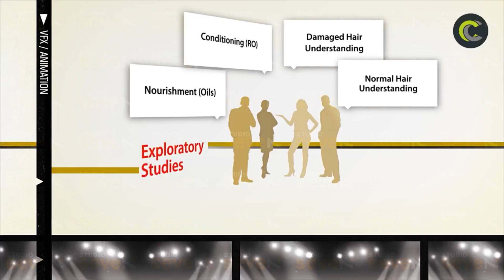creative Catelyst Video Showreel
for more details.
We are a Video Production Company that creates Virtual Visual Treats.
Our aim is to take your viewers through the journey of your brand & educate them about it in a way that leaves a lasting impact in their minds. Be it responsive video production directly related to trending events, any corporate video production, or a simple brand message with an engaging story, Studio Seven is a film production company that has it all covered for you.

Corporate Films
Whiteboard Animation
#2.5D Animation
3D Animation
Live-Action
Live-Action with Track Elements
Stop Motion